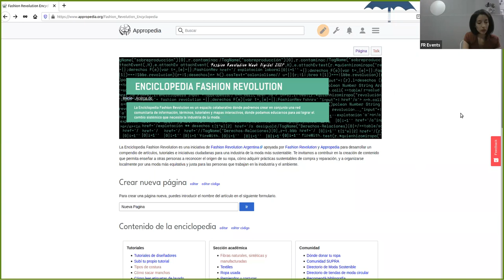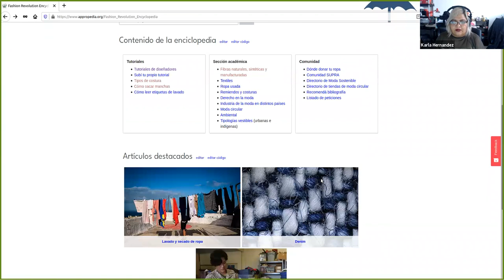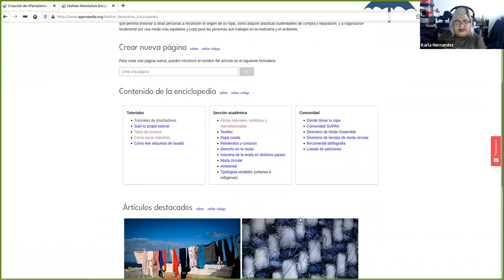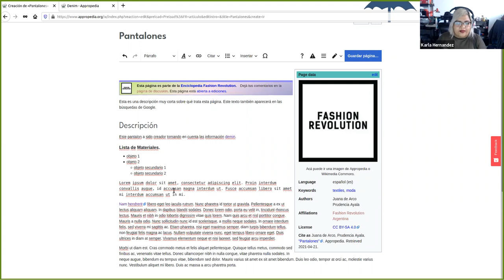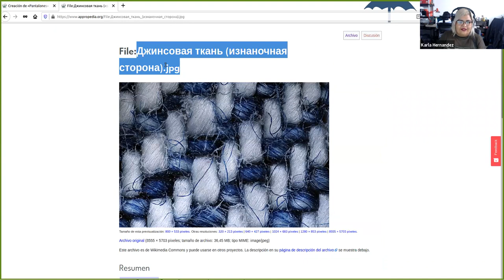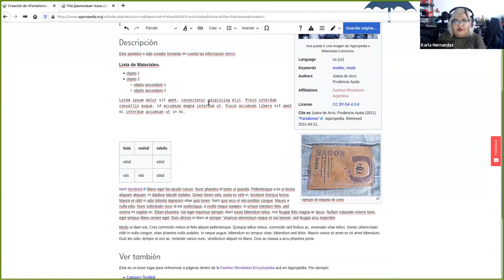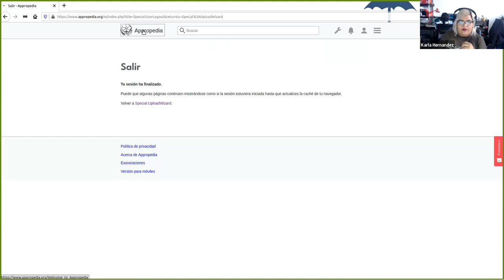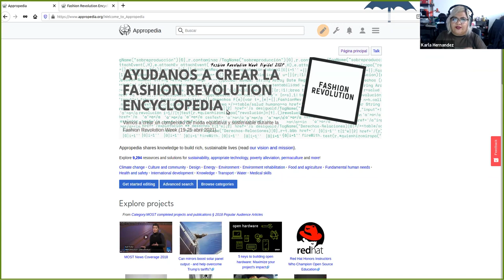Enciclopedia Fashion Revolution Capacitación 2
La Enciclopedia Fashion Revolution es una iniciativa de Fashion Revolution Argentina apoyada por Fashion Revolution y Appropedia para desarrollar un compendio de artículos, tutoriales e iniciativas ciudadanas para una industria de la moda más sustentable.